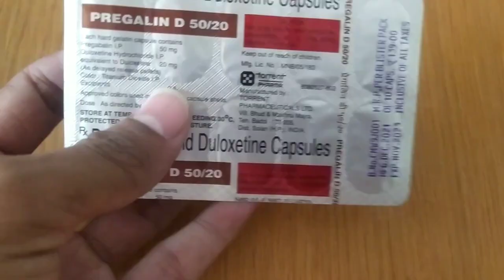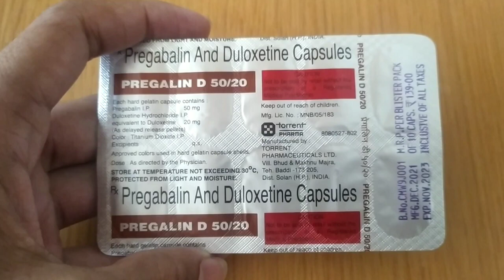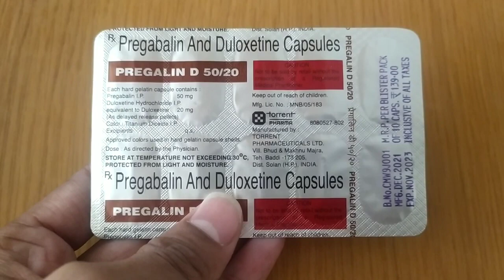Pregalin-D 50/20mg Capsules/Pregabalin & Duloxetine Capsule/ Dose/Sideeffects /full review in hindi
Pregalin D 50/20 Mg Capsule is a combination of Pregabalin and Duloxetine. It is used in the treatment of pain caused due to damaged nerves.

Pregalin D 50/20 mg Tablet in hindi / Pregabalin & Duloxetine  in hindi / Pregabalin & Duloxetine including

1. What is Pregabalin  & Duloxetine  ??
2. Pregabalin & Duloxetine brands name
3. Pregabalin & Duloxetine strength
4. Pregabalin & Duloxetine  Side effects
5. Pregabalin & Duloxetine  use in hindi